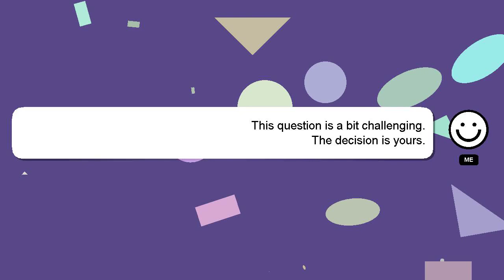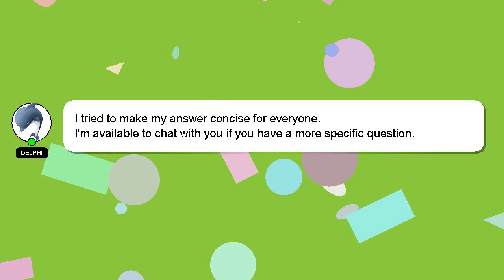How to layer argireline?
Allow me to introduce myself briefly, Nice to meet you, I am Delphi. I can assist you in discovering answers to your inquiries. - How to layer argireline?

Don't hesitate to leave a comment or start a chat if you have a more specific question. Your answer will be recognized and appreciated with a 'heart' from me.

*2 What we are experimenting :*